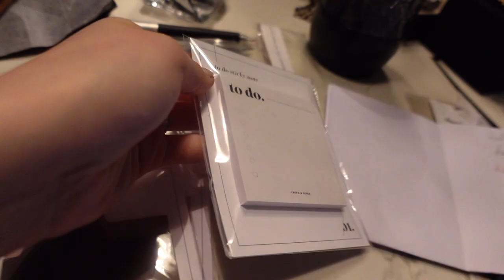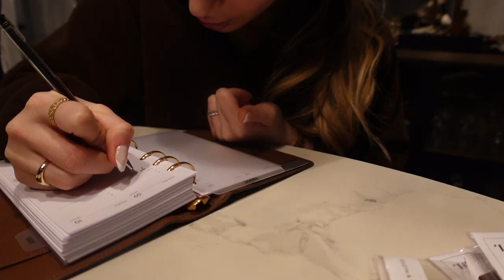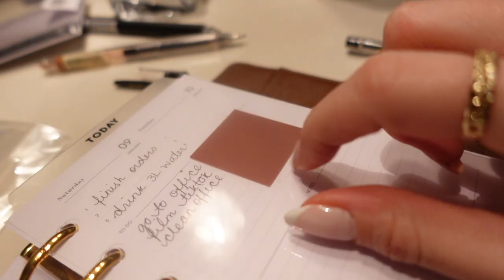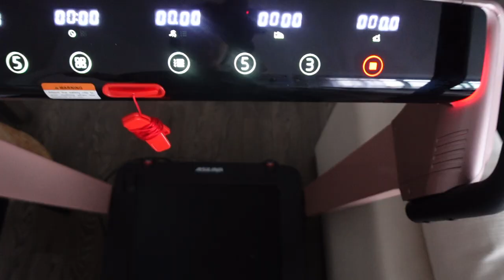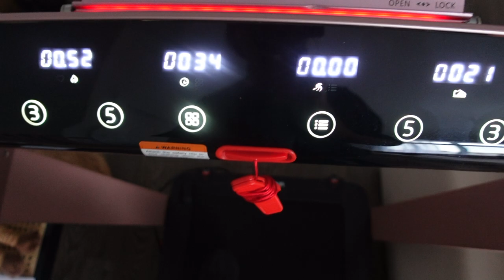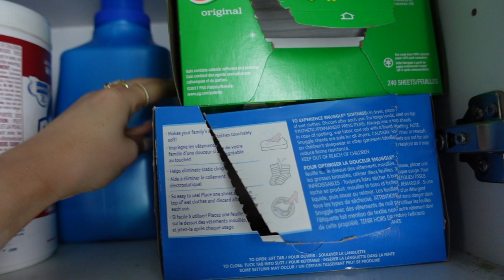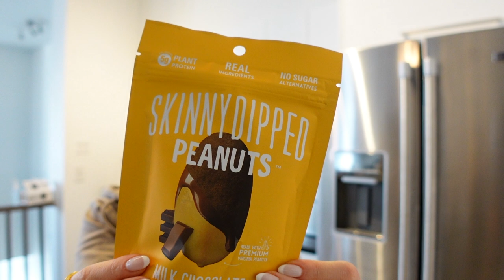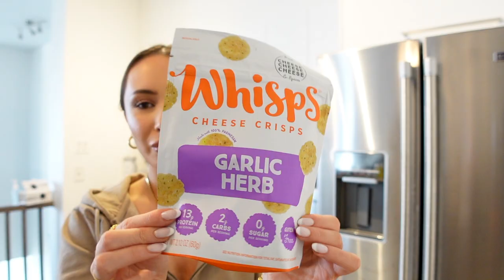VLOG: I AM LOSING MY MIND + THE BEST SNACKS EVER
Hey babes! I hope you all had an amazing day! LOVE YOU SO MUCH!!! Enjoy xo

ITEMS MENTIONED

IKEA curtains

Door Anchor

Other Treadmill Options
USA

GHD Curling Iron

 FILMED ON
SIT DOWN - CANON 80D
VLOG - CANON G7X MARK II or SONY ZV1